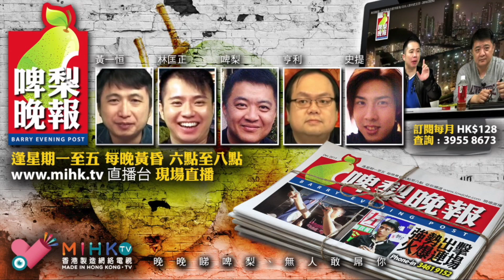啤梨晚報 第693集f- MM2H移居門檻並非世界最低/每一件事了解極緻就變專家/啤梨哥的苦心-20181010f